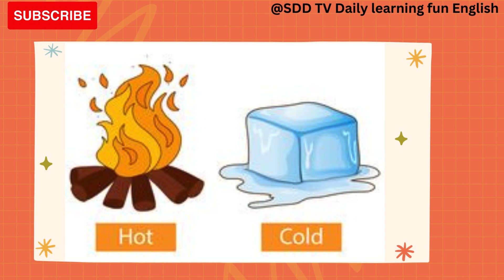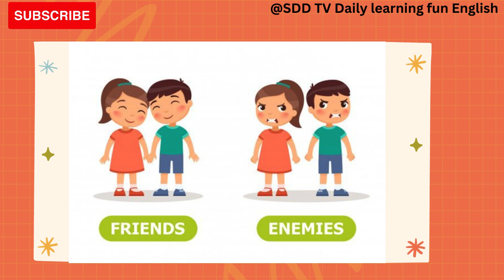OPPOSITES for KIDS! (Opposite Words Vocabulary Builder) | Learning Videos for Preschoolers